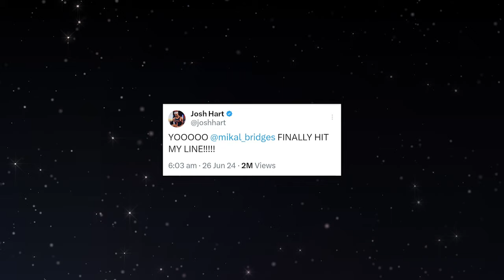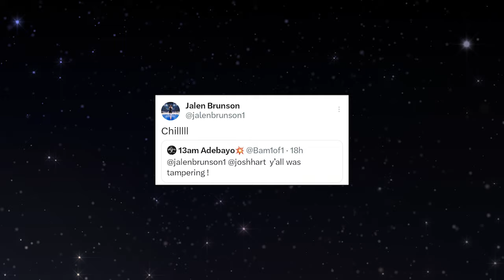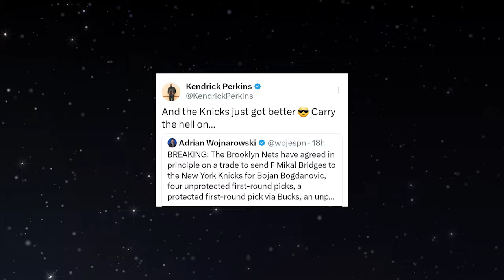NBA PLAYERS REACT TO MIKAL BRIDGES GOT TRADED TO KNICKS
NEW YORK KNICKS ACQUIRED MIKAL BRIDGES